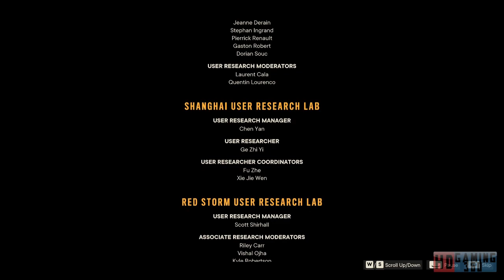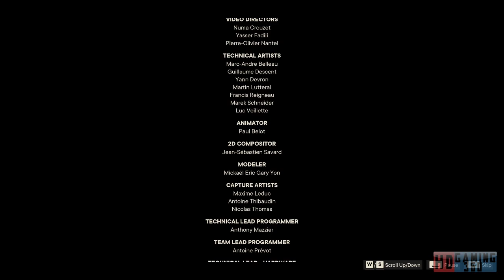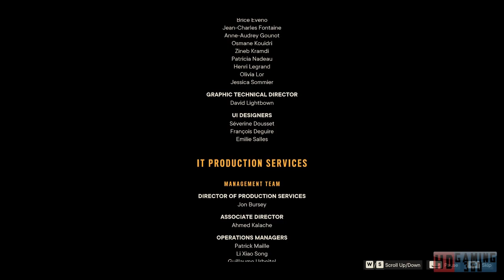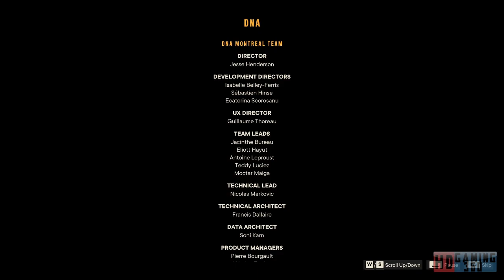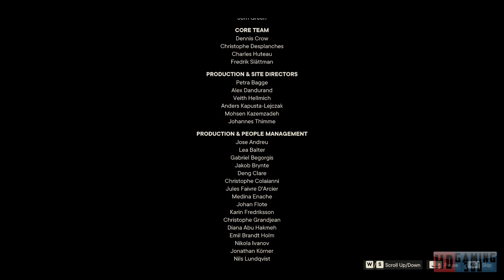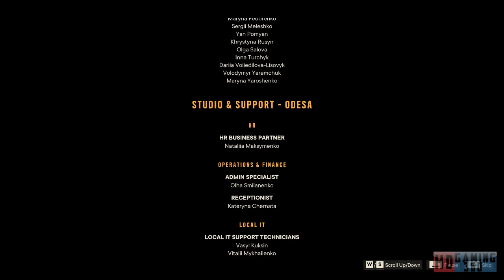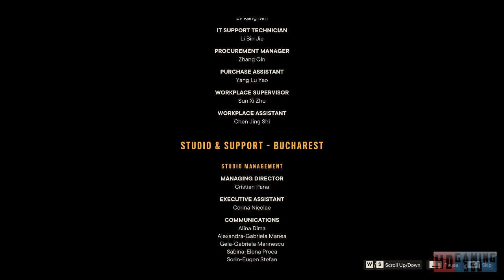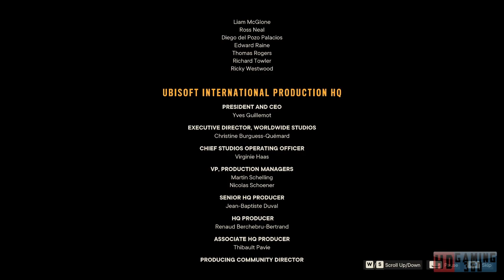Far Cry 6 Playthrough Part 235